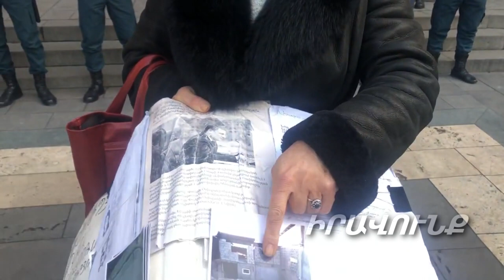Վալերի Օսպյանը ևս հանցագործ է. Ցուցարար